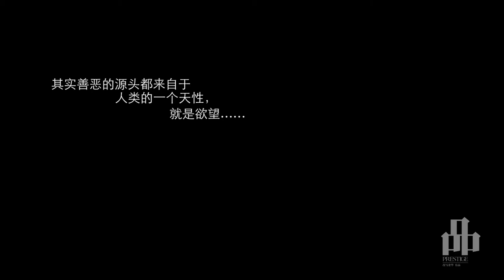品Prestige 11月号 UNTHINK｜吴秀波 Wu Xiubo